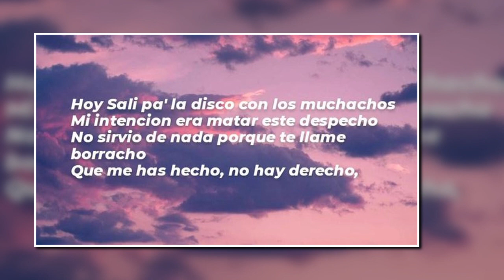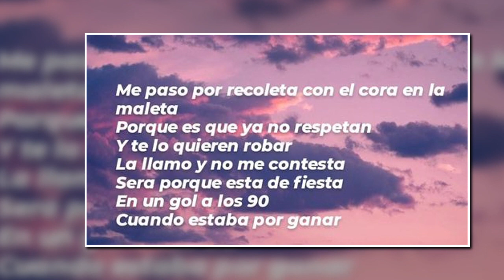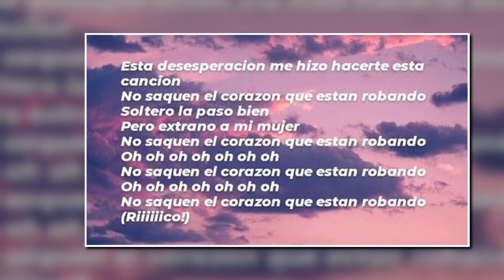Buenos Aires - Luis Fonsi(lyrics)